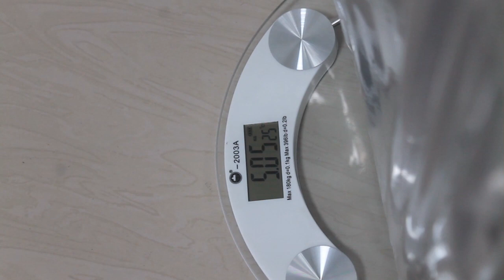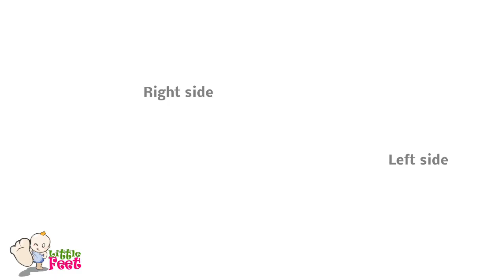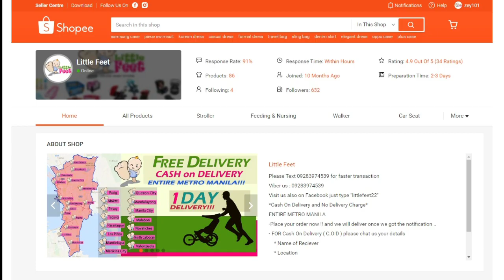Assembling of Baby 1st Stroller S413 by Little Feet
-3 colors: Purple, Blue, and Red
-Good for new born up to 3 years
-Lightweight 5.35kg Stroller
-With Mosquito Net
-3 way safety harness
-Removable Plate
-With Bottle Holder
-Rear wheels with break
-Front wheel with stabilizer
-Canopy made of spandex
-Alloy frame
-Reclinable

Lazada : ZESAPA ENT